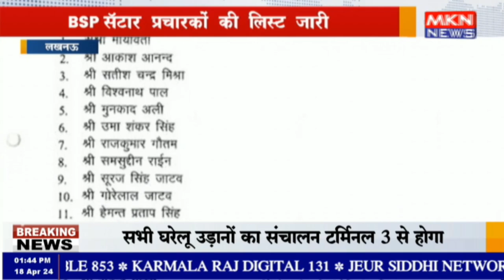लखनऊ - BSP स्‍टार प्रचारकों की लिस्ट जारी